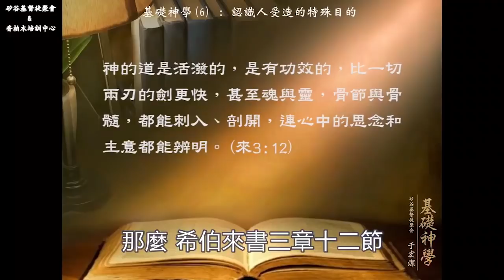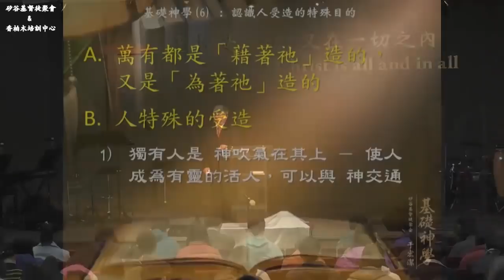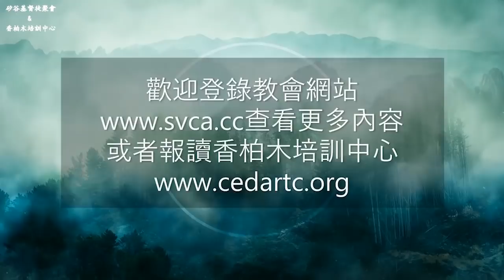人受造的特殊构成